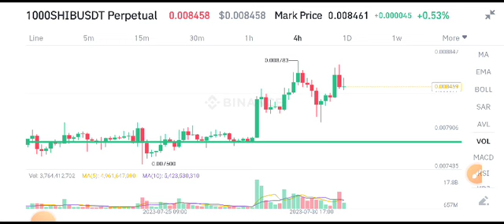Shiba Inu Today News! Shiba inu Price Prediction